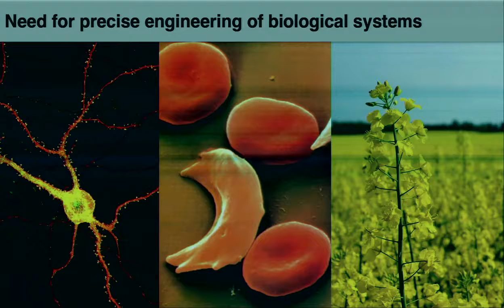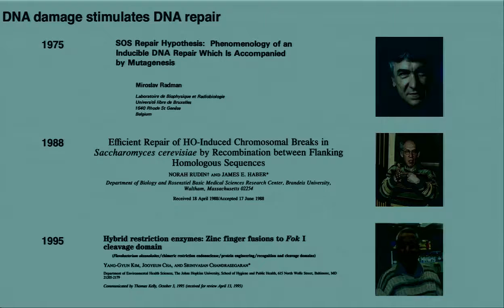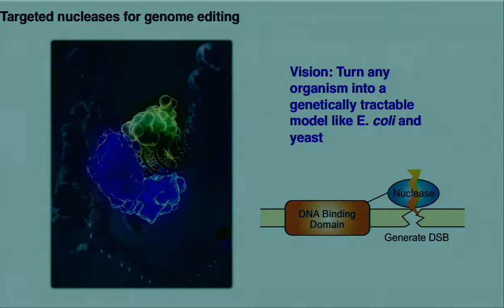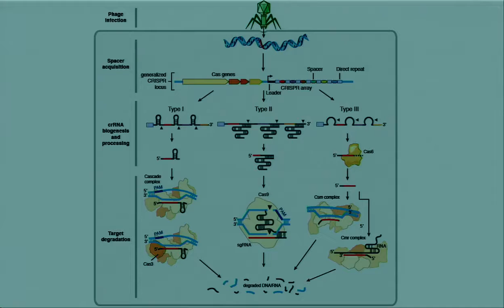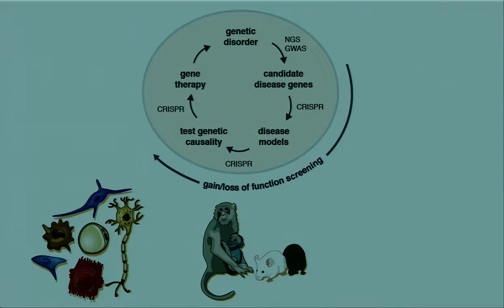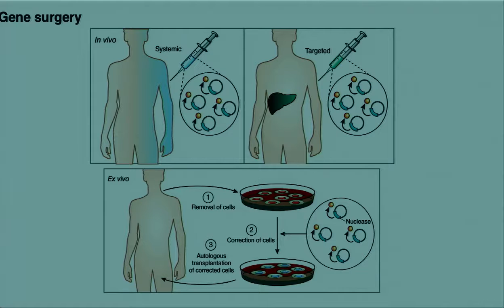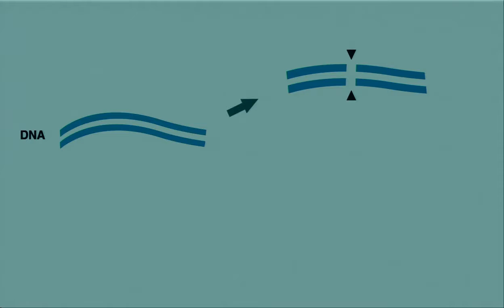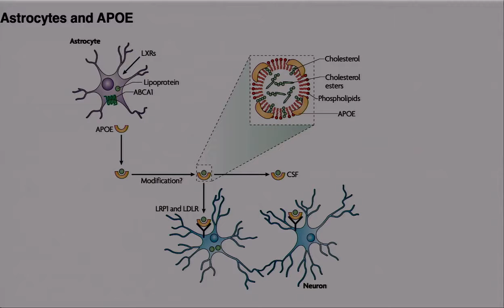Patric Hsu - Research Connections For Teachers Symposium at the Salk Institute